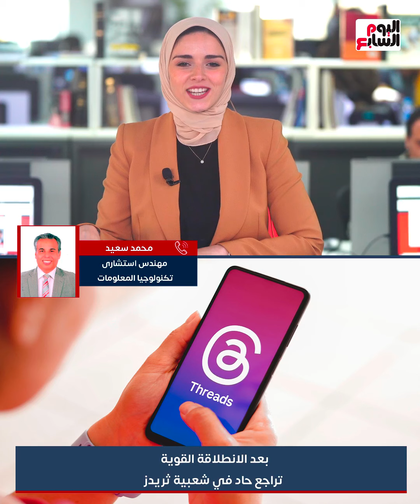تراجع حاد فى اشتراكات وتفاعل الموقع الجديد بعد الانطلاقة القوية.. وخبير تكنولوجيا يكشف الأسباب